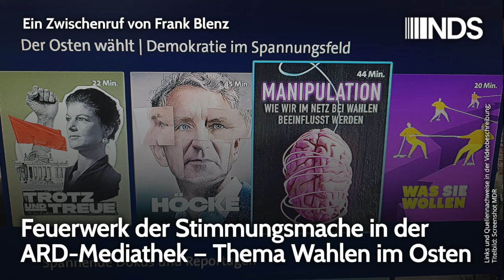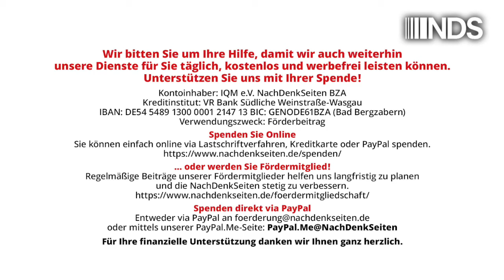Feuerwerk der Stimmungsmache in der ARD-Mediathek – Thema Wahlen im Osten | Frank Blenz | NDS 5.9.24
Feuerwerk der Stimmungsmache in der ARD-Mediathek – Thema Wahlen im Osten | Frank Blenz | NachDenkSeiten-Podcast | 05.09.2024

Mediatheken des öffentlich-rechtlichen Fernsehens wie die der ARD zu durchstöbern, bringt mitunter einen interessanten Erkenntnisgewinn. So lassen sich unter der Überschrift „Wahlen im Osten“ zahlreiche Filme und Dokumentationen abrufen. Die Aufmacher dieser Rubrik und die darauffolgende Auswahl samt deren optischer Präsentation, die Wortwahl der Überschriften der Filmbeiträge und mutmaßlich die inhaltliche Ausrichtung und deren Wirkungsabsicht sind gelinde gesagt provokativ. Sie wirken von unterschwellig bis aggressiv so wie eine Art Vorführen und Anprangern Ostdeutschlands. Seht her, die da drüben im Spannungsfeld … Ein Zwischenruf von Frank Blenz.

Artikel veröffentlicht am: 05. September 2024 um 11:00
Autor: Frank Blenz (Gastbeitrag)
Sprecherin: Ala Goldbrunner
Titelbild: Screenshot MDR

NDS, NachDenkSeiten-Podcast, NDS-Podcast, Audio-Podcast, Erosion der Demokratie, Kampagnen/Tarnworte/Neusprech, Medienkritik, ARD, ÖRR, Mediathek, Ostdeutschland, Stigmatisierung, Sahra Wagenknecht, Wahlkampf